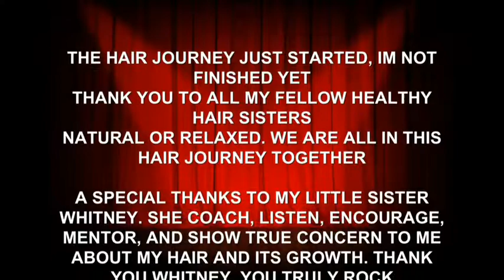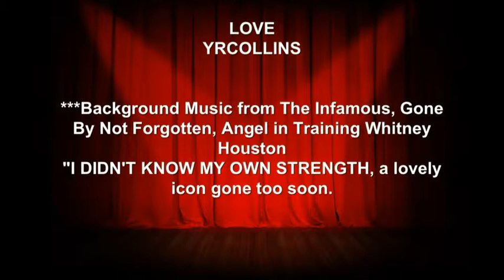6th Month HJ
Go back with me on my last 6 month healthy hair journey. It was and is not easy but it's truly worth it. Thank You to ALL my Healthy Hair Care Divas, you ladies rock.

But a SPECIAL THANKS TO MY MENTOR, SISTER, FRIEND, AND HAIR GURU, Whitney. You are an awesome example.
@prettywitty77 (Instagram & YouTube)